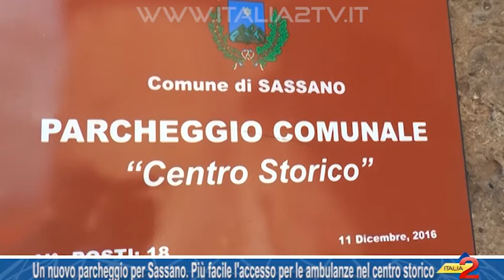Un nuovo parcheggio per Sassano Più facile l'accesso per le ambulanze nel centro storico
Un nuovo parcheggio per Sassano. Più facile l'accesso per le ambulanze nel centro storico 28/02/2017